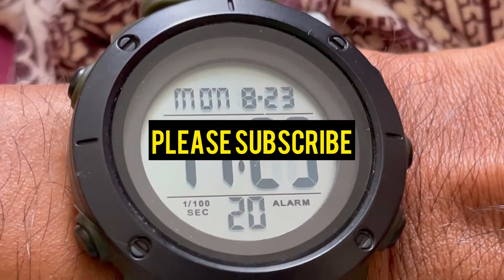Driving In The Morning To Phnom Penh On 23 August 2021.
Hello Everyone! Welcome to The Nita Show Channel. I hope you have a great day with your family and friend. Today I am going to Driving In The Morning To Phnom Penh On 23 August 2021.
Good Luck!